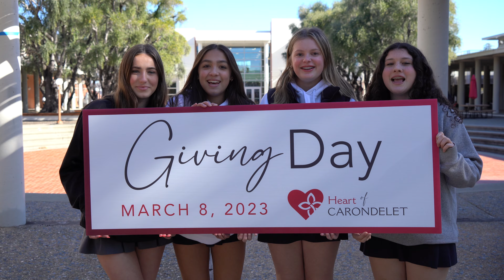Carondelet Giving Day - Wednesday, March 8, 2023